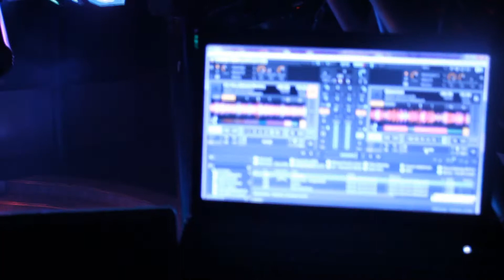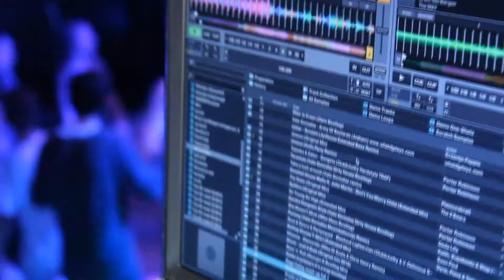Donders Aftermovie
[Deze video is ook te vinden op het Donders kanaal]
Dit is de officiële aftermovie van het dubstep feest te Zutphen: Donders.
De videofragmenten en edit zijn gedaan door David.
Dank naar Jaimy voor de geweldige intro.

Instrumental Core - Seperate World
DaVIP-Brick (Original Mix) - Believe

Props naar de rest van het team!